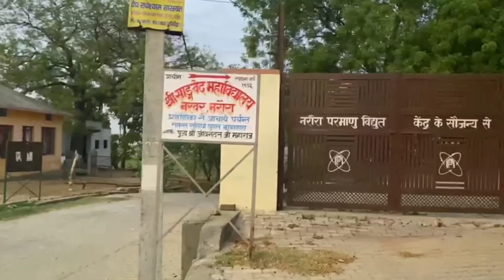hostel life /my fast vlog /devil vlogs dj devilvlogsdj vlog /my school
devil vlogs dj me 🙏

my fast vlog video
devil vlogs dj
devil vlogs
devil dj
dj devil vlogs
my fast video
my fast vlog channel
vlog video
vlogging
vlogs video
vlogger
vlogger

my fast vlog
my first love
Mera pahla block
daily life style blog
daily life style blogging
daily blogging
daily vlogging on YouTube
lifestyle blogging

village login
village lifestyle
villagelife village life style
village blog
girl blog